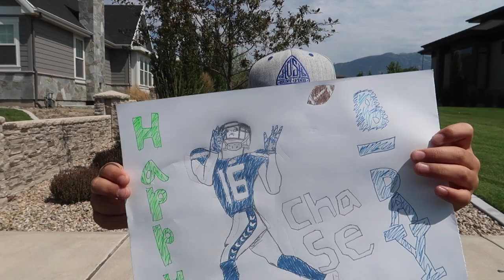SHE'S TOO YOUNG TO WEAR LIPSTICK! 💋💋💋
She's to young to wear lipstick!! Best burgers on the planet, BASIN DRIVE IN outdoor movie theater in Mt. Pleasant, Utah!

2013:(coming soon)
2012: (coming soon)

MAILING ADDRESS:
DYCHES FAM
51 W CENTER ST STE 235